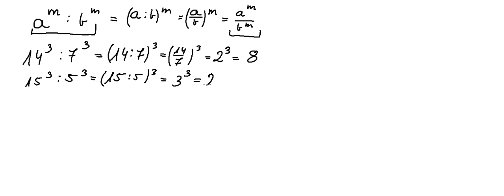5)Dzielenie potęg o tym samym wykładniku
Dzielenie potęg o tym samym wykładniku